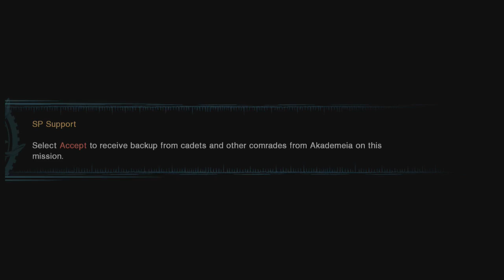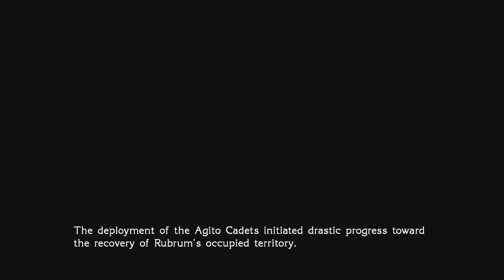Final Fantasy: Type-0 HD - Level 13 Mission - Operation Reconquista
In this next mission, you'll need to re-take 2 more towns in the Rubrum region: Aqvi & Corsi. Enjoy the mission!